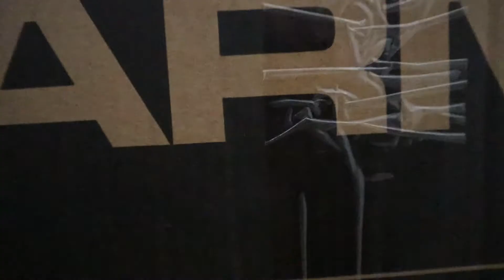Unboxing Cougar Armor S | Best Gaming Chair? Rymnd Dxtr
Nag hahanap kaba ng upuan pang Stream, gaming o di kaya upuan pang work from home during quarantine?

Tara samahan nyo ako i-unbox ang Cougar Armor S gaming chair. Bibigyan ko na din kayo ng Idea kung paano mag assemble nito kaya siguraduhin mo na panoodin mo ito hanggang sa dulo. Para mag ka idea ka din kung para sayo nga ba ang upuan na ganito.

Appreciate it Thank you :)